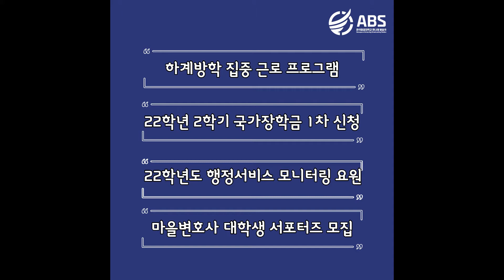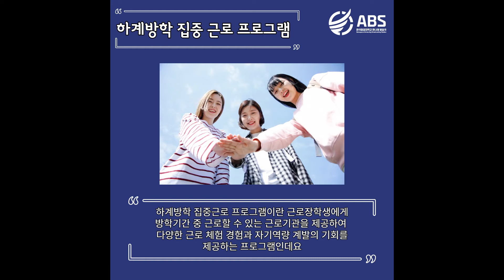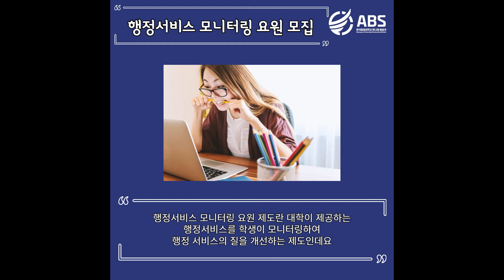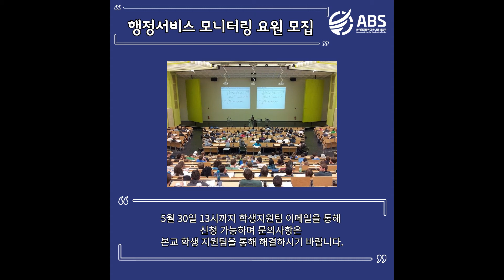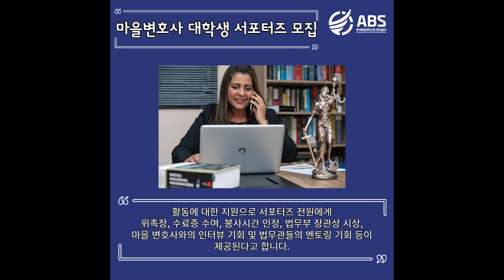ABS 관제탑 : 5월 넷째주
교내외의 소식을 전달해드리는 ABS 관제탑.

금주의 소식은
[ 하계방학 집중 근로 프로그램 신청 ]
[2022학년 2학기 국가장학금 1차 신청]
[2022학년도 행정서비스 모니터링 요원 모집]
[마을 변호사 대학생 서포터즈 모집 안내]
입니다.

Signal - Orient Express (Jean Michel Jarre)

PD ENG 이종윤
ANN 김보경